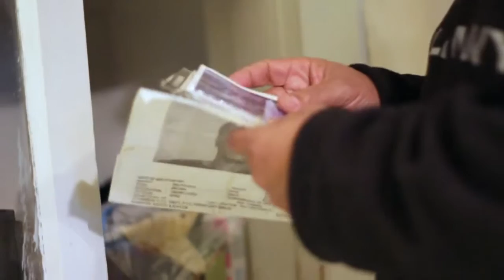(T)error (Trailer @ CPH:DOX 2015)